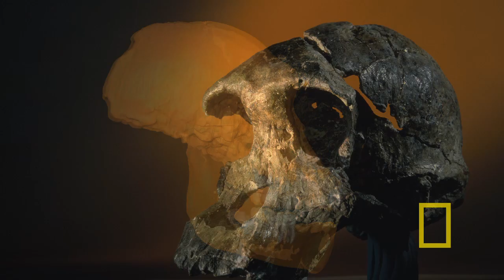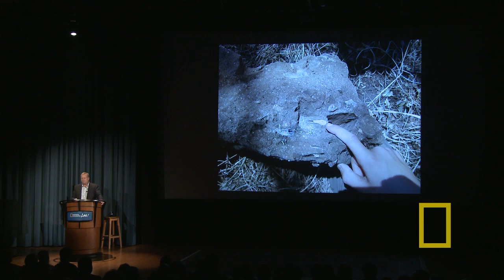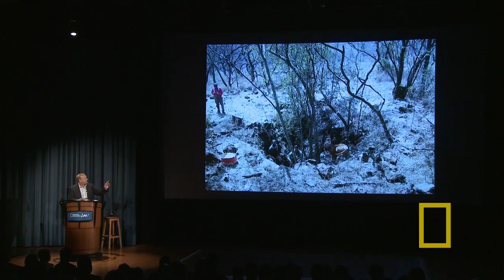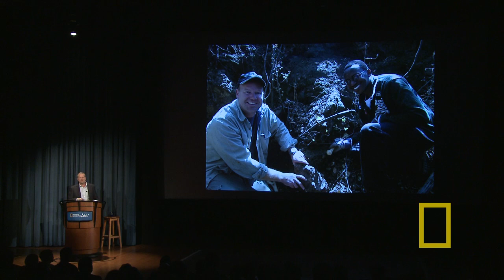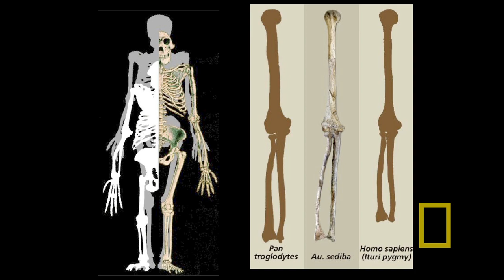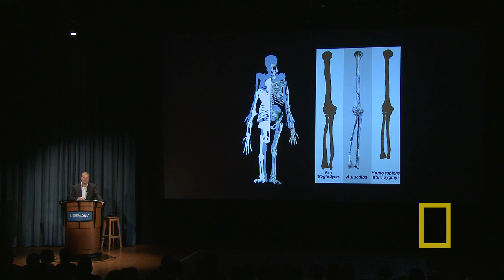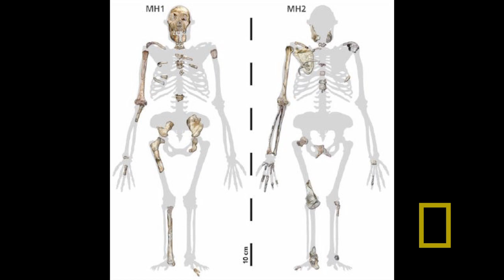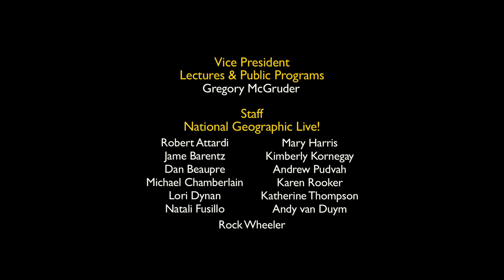Part Ape, Part Human: The Fossils of Malapa | Nat Geo Live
Professor Lee Berger and his son stumble across an amazing find in South Africa — two-million-year-old fossils of an unknown species of ape-like creatures.